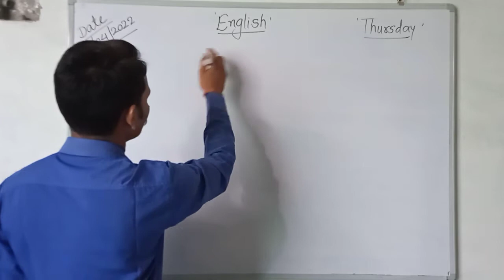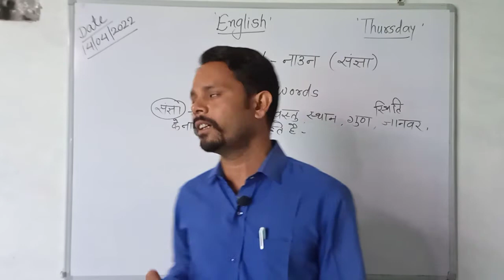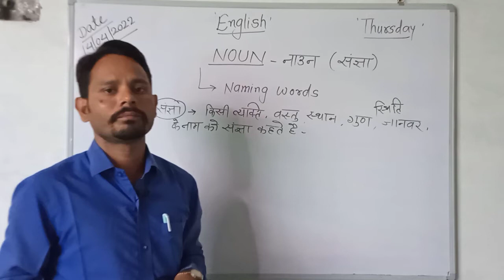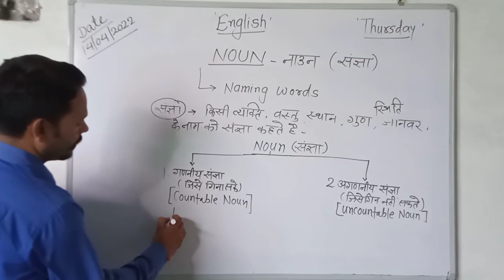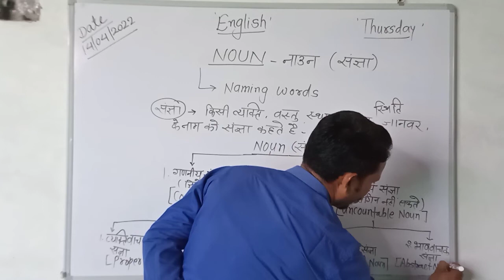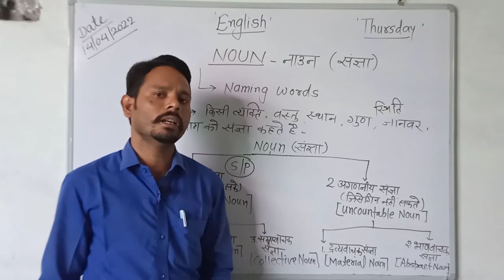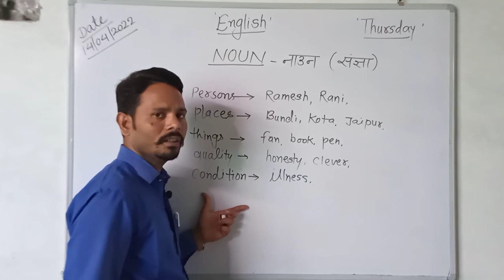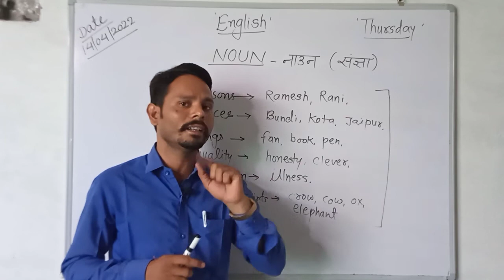Noun || Part of Speech || English Grammar By Sawan Sir